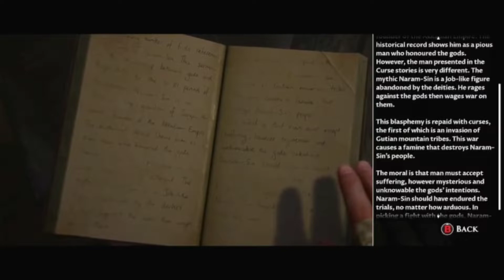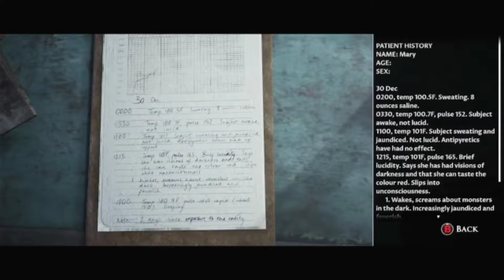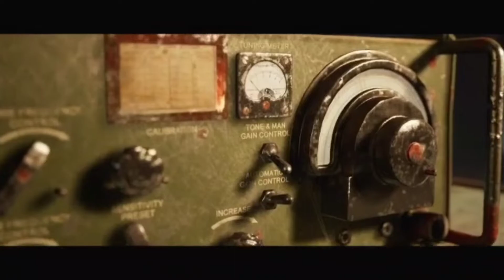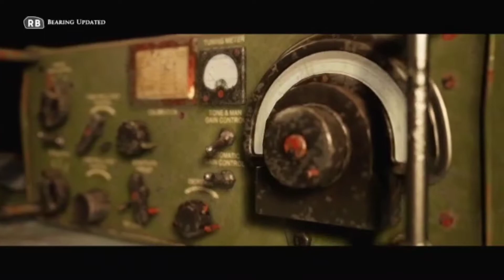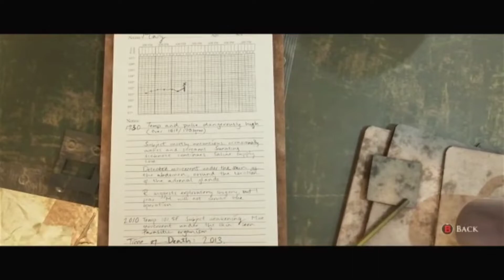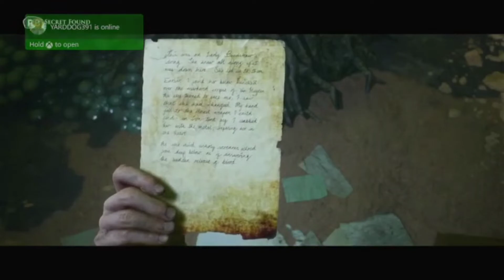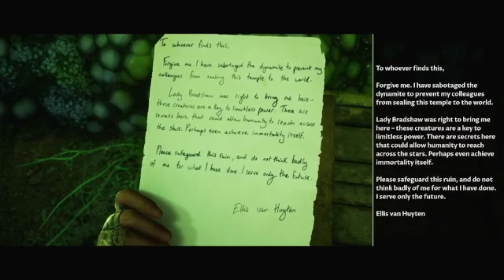The Dark Picture Anthology: House of Ashes part 2